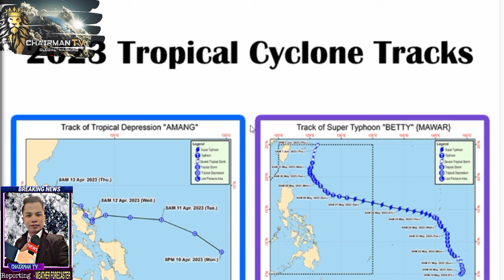WEATHER UPDATE TODAY APRIL 02, ISA HANGGANG DALAWANG BAGYO POSIBLE NGAYONG APRIL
Place Weather Condition Caused By Impacts
Aurora, Quezon, and Camarines Norte Cloudy skies with scattered rainshowers and thunderstorms Easterlies Possible flash floods or landslides due to moderate to at times heavy rains

DOST-PAGASA SITE
WINDY APPS
ZOOM EARTH